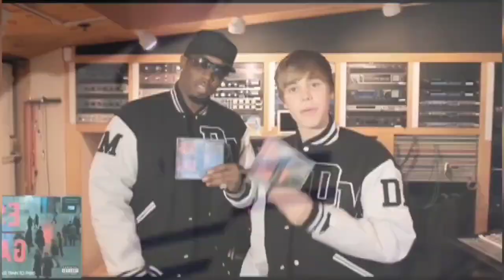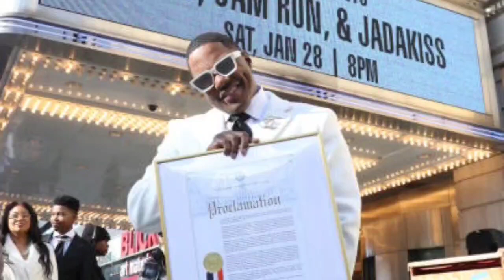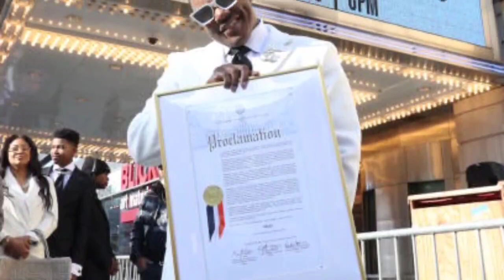MaSe Confirms T.D Jakes’ EXPELLED From Church After This Happened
The scrutiny around T.D. Jakes wasn't new. Even before the recent controversies, eyebrows were raised about his unorthodox conduct as a pastor. His emphasis on wealth, penchant for celebrity company, and particularly close bond with Diddy fueled whispers about more than just a spiritual connection. Their friendship traces back to the days of Diddy's relationship with Kim Porter, culminating in the preacher officiating at Kim's funeral. Yet, questions linger about Jakes's regular appearances at Diddy's notorious parties, renowned for their extravagance and alleged wild happenings.